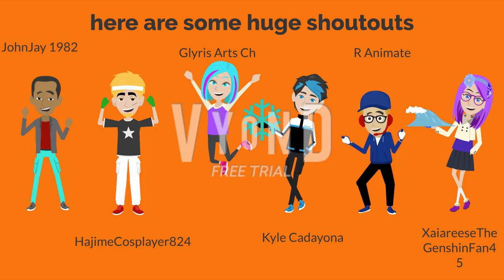here are My favorite huge shout outs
Shout out to:
@JohnJay 1982
@GLYRIS (NEW CHANNEL)
@Kyle Cadayona
@R Animate
@CyberSamuraiJapan&Korea27
@Graziella Noelsaint the kind Princess
@LloydirvingFTW CashAndJ.T FTL
@Funneh Rocks Red No
@Andriele Godinho De Oliveira

and Side Note: if i didn't give you a shout out please don't worry, i'll give you guys another shout out for the time being.

(outdated by kyle cadayona and wilson perez)